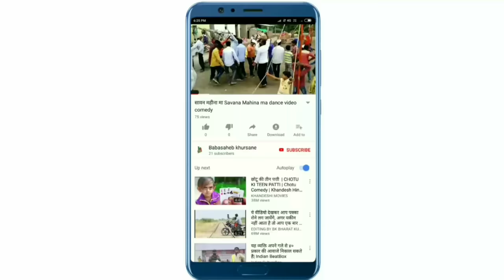खंडगाव ची यात्रा जत्रा महादेवा ची__ ता संगमनेर __ khandobachi Yatra Jatra mahadevachi तिसरा सोमवार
तिसरा सोमवार महादेवाचा